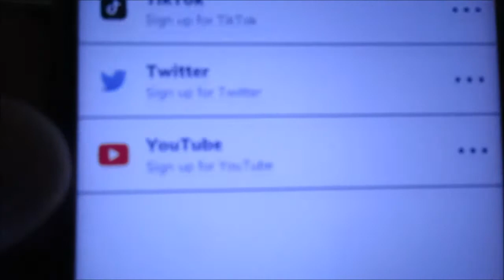BITLIFE MI HA COSTRETTO A PUBBLICARE VIDEO SU YOUTUBE!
In questo video affronto una sfida particolare e misteriosa. Spero che vi sia piaciuta e che ritorni. PASSO E CHIUDO!